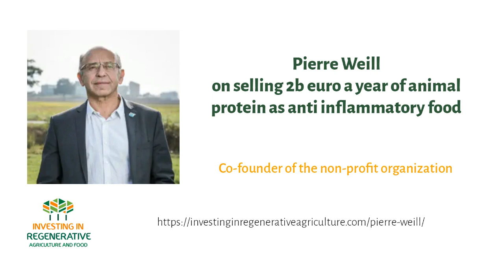Pierre Weill on selling 2b euro a year of animal protein as anti inflammatory food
A deep dive into nutrient density on how Pierre Weill, co-founder of the non-profit organization Bleu-Blanc-Coeur, created a 2b euro a year certification program, paying farmers more for better quality food. Starting with the simple (but very complex) concept: farmers hold the key to our health, if we don’t change the practices in the field we need to find chemical medicines.